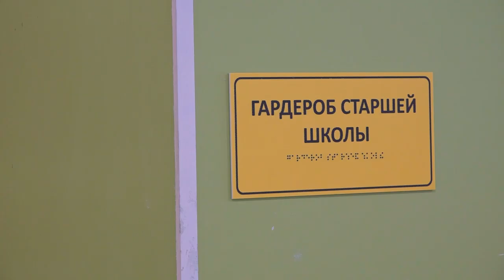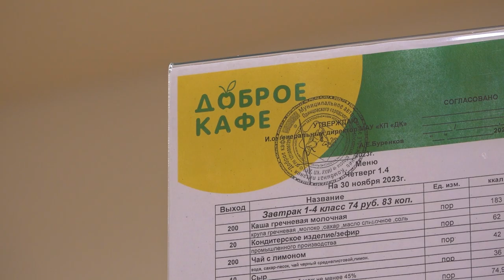Новый корпус гимназии № 14 готов!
Новый корпус гимназии № 14 готов к приёму учеников. Руководитель муниципалитета осмотрел его вместе с представителями родительского сообщества.